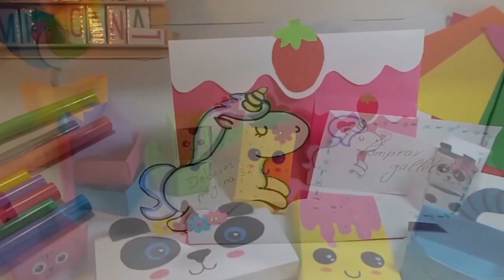7 DIY paper school supplies Easy & Kawaii origami ideas for Back to school in 5 minutes Make & sell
Today I show you how to make cool and easy origami crafts for back to school . This are fun school supplies you can make using only paper and some markers .

Have Fun .